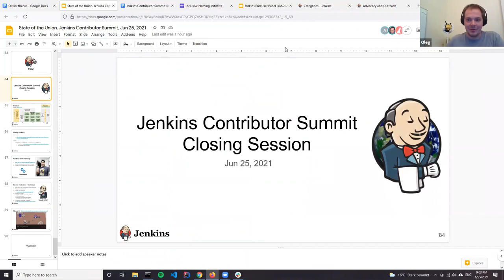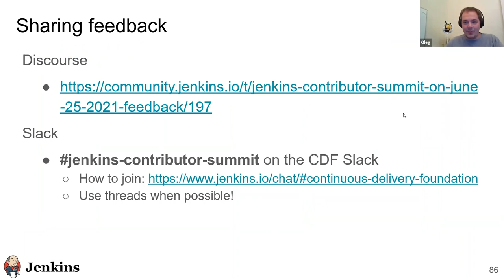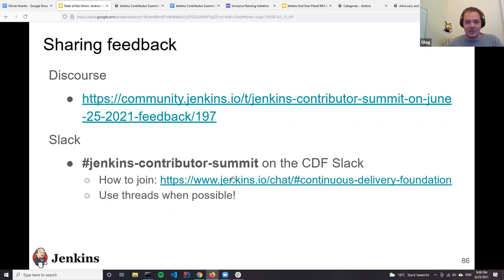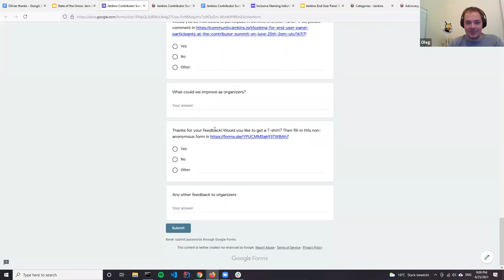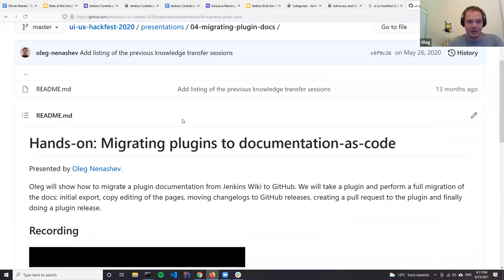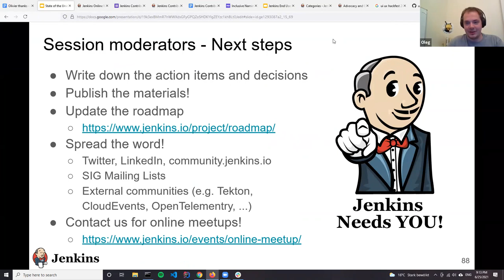Closing Session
Closing session of the Jenkins Contributor Summit, June 25, 2021.